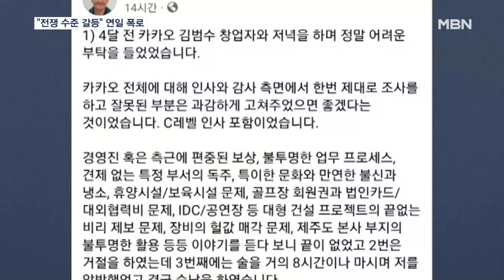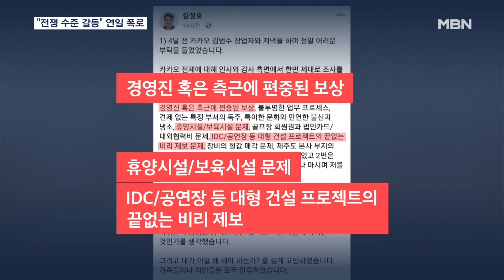카카오 구원투수 김정호 연일 경영실태 폭로 [MBN 뉴스7]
【 앵커멘트 】
  카카오 김범수 창업자가 내부 개혁을 위해 두 달 전 영입한 김정호 경영지원총괄이 연일 내부 경영실태 폭로에 나섰습니다.
  회의에서 욕을 했다는 내부 비판이 일자 아예 SNS에 당시 상황은 물론이고 그동안 카카오 방만 경영 상황을 폭로했습니다.
  카카오는 이런 폭로와 관련해 내부 감사를 진행 중입니다.
  유승오 기자가 보도합니다.

【 기자 】
  김정호 카카오 CA협의체 경영지원 총괄은 김범수 창업자와 삼성SDS와 NHN 한게임에서 함께 몸담으며 30년 인연을 맺어왔습니다.

  두 달 전 김 창업자가 내부 경영 혁신을 부탁하며 영입했는데, 지난 15일 꾸린 '준법과 신뢰위원회'에 유일한 사내 위원이기도 합니다.

  김 총괄은 지난 28일과 어제(29일) 이틀 동안 카카오 경영 실태를 폭로하는 글을 SNS에 올렸습니다.

  지난 22일 내부 임직원 회의에서 임원들에게 비속어가 담긴 거친 발언을 했다는 논란을 해명하는 과정이었습니다.

  하지만, 글 내용은 해명보다 카카오 경영실태에 대한 폭로에 무게가 실렸습니다.

  자신이 카카오에 올 때  김 창업자가 데이터센터(IDC)와 서울아레나 공사 업체 선정 과정 비리를 조사해 달라고 부탁받았다고 공개했습니다.

  또, 회의 때 거친 발언에 대해 내부 임원이 800억 원에 달하는 공사를 결재나 합의 없이 진행하는 점을 지적하다 불거졌다고 해명했습니다.

  어제 올린 SNS에서는 "보유 골프회원권을 매각하는 과정에서 내부 임원들과 '전쟁 수준의 갈등'이 있었다"고 폭로했습니다.

  회사는 김 총괄의 글에 "별도의 공식 입장은 없다"고 말을 아꼈고, 노조는 "사실 여부를 확인하고 있다"고 전했습니다.

▶ 인터뷰 : 김한기 / 소비자주권시민회의 정책실장
- "카카오가 안고 있었던 경영 폐해가 일순간에 분출된 문제이기 때문에, 준법 감시기구의 상설화·제도화를 통해 외부 전문가들이 개입하면서 대기업으로서의 준법경영, 윤리경영 가능하도록…."

  카카오는 서울아레나와 최근 준공한 데이터센터 공사 업체 선정과 관련한 감사를 진행 중인데, 이번 폭로로 의혹 대상이 더 .확대될 분위기입니다.

  MBN뉴스 유승오입니다.

  영상취재 : 김민승 VJ
  영상편집 : 김경준
  그래픽 : 이새봄